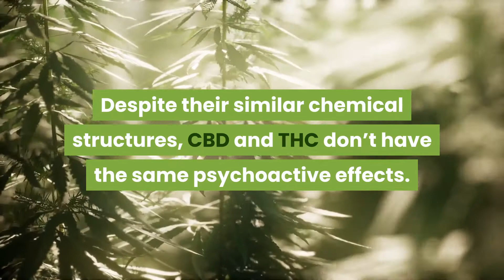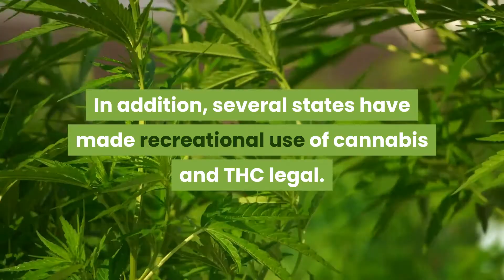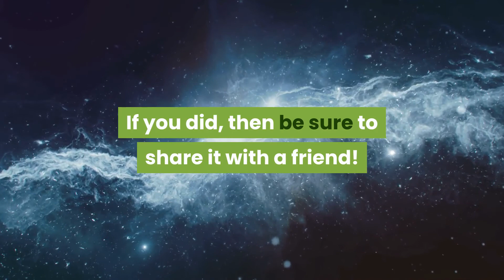THC vs CBD | Whats the difference?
In this video, we break down the differences between THC and CBD are. You will learn what CBD is and how it affects the body and not just CBD but THC as well. We break down all the side effects and whether CBD is legal or not.

This video answer the question "is THC better than CBD?" or "Is CBD better than THC?". In this video, you will find everything you need to know about CBD!